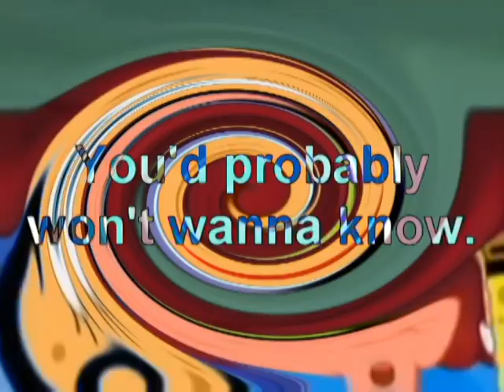Veg Replace Tennis The Road Trip Song 🎵 SpongeBob Rounds